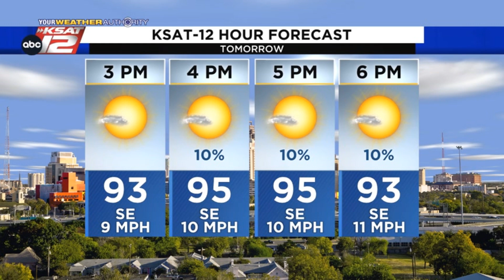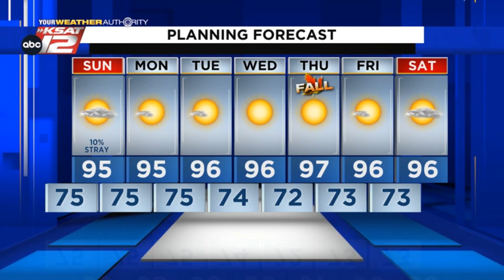Mia's Nighttime Update: Saturday, September 17, 2022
Another hot and humid day is in store Sunday. Meteorologist Mia Montgomery has the details...